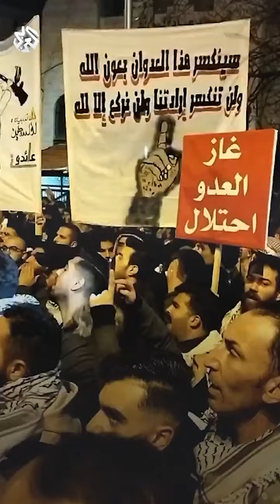وقفة احتجاجية في محيط السفارة الأميركية بالعاصمة الأردنية عمّان تنديداً بالعدوان على قطاع غزة